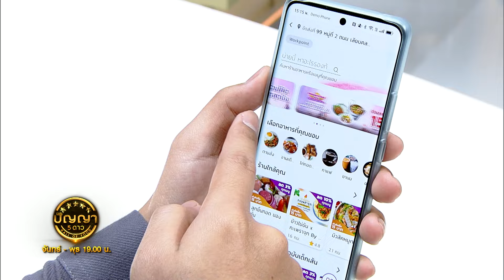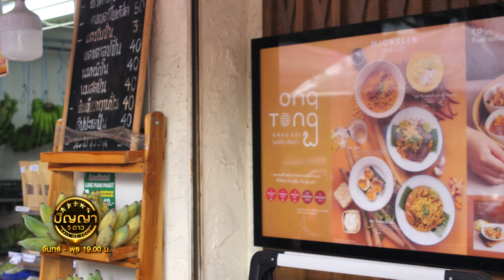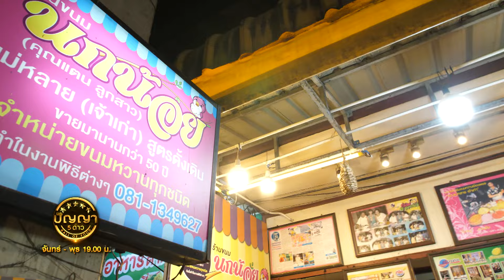ปัญญา 5 ดาว | EP.36 | ร้าน ป้าอ้อมขั่วหมี่โคราช & ร้าน ขนมนกน้อย สูตรดั้งเดิม | 27 มี.ค.67 [2/4]